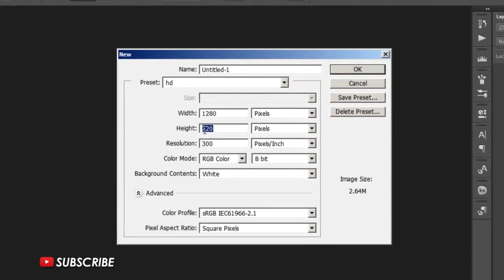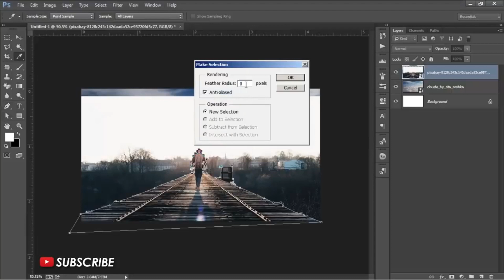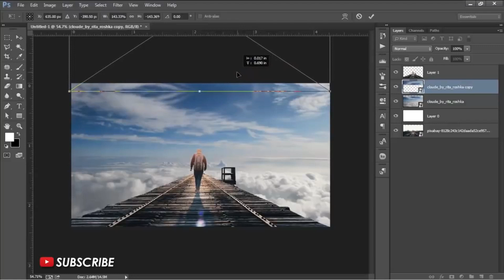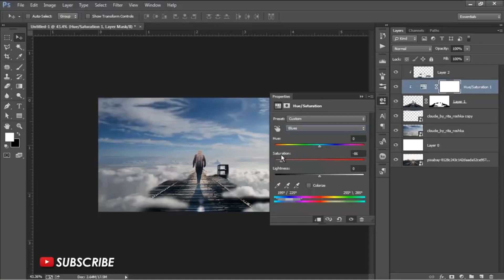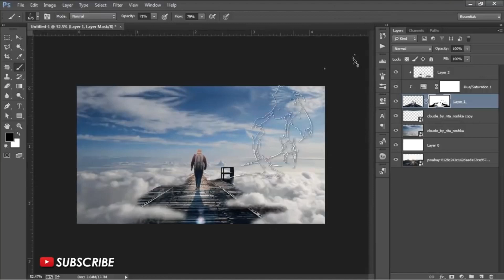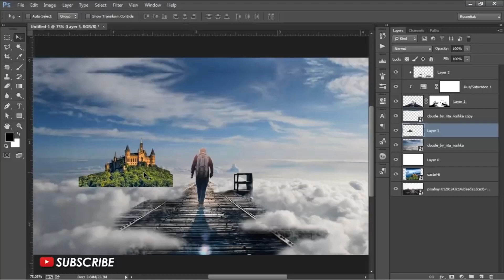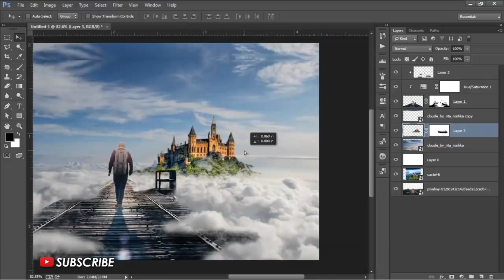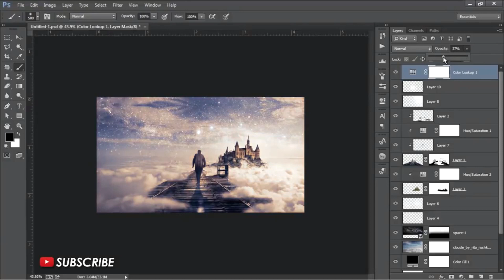how to make photo manipulation in photoshop - Walking in the Clouds - Photo manipulation tutorials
How to Make a Crazy Photo Manipulation - Walking in the Clouds - Photoshop manipulation tutorials

The Creators Journey

HELLO

This time we will make again with photo manipulation using photoshop. This tutorial theme of snowfall with photo landscape is also the object of human beings. on the original photo, the mood of the photo was boring with a view of the typical desert heat. but with a touch of photoshop, a photo that had been barren became cool and chill with the effect includes being down. not just make the effects of snow, we will learn about how uga coloring and also lighting for photo manipulation this time. to cause a cooling effect here we require the provisioning feature of photoshop in the form of color grading, this feature is only available in photoshop cc, maybe you can upgrade an older version of photoshop official.

the character of the photo editing is very distinctive, with cool effects like snow season. for the manufacture of photo manipulation of this we need a few ingredients of which you can download at the link below. all the ingredients for the manufacture of photo editing this manipulation. Please download and follow the steps in (Snow Effect Photoshop Tutorial) above

◈◈◈◈◈◈MUSIC USED◈◈◈◈◈◈◈
Music from Uppbeat (free for Creators!):

by email at
 Thanks